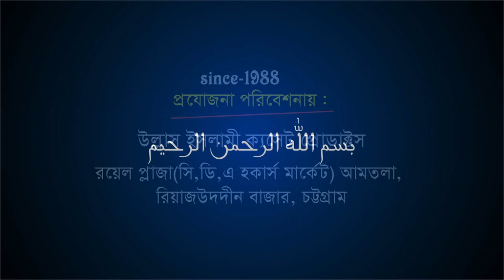তরুন বক্তার সুমধুর বয়ান | মাওলানা আবু ছাদেক রেজভী | Bangla Waz | Ullash Icp | 2020